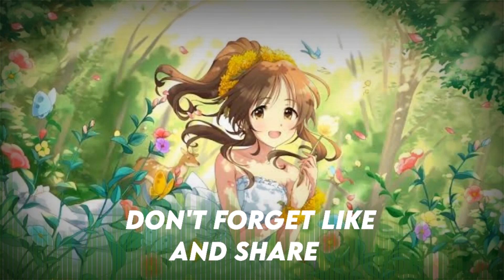Xmass Music [ Seum Dero, Mike Watson – Flying ( NCS BEST OF) ]